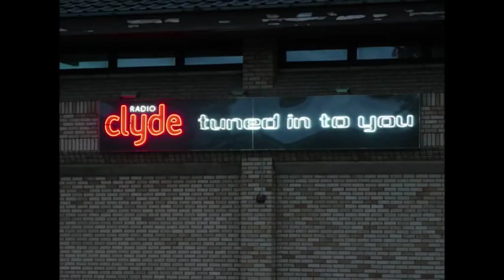Radio clyde (CLYDE FM splitz the airwaves)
Radio clyde with jay crawford handing over to mike holloway @ 4pm on a friday. The station split, clyde fm on 102.5fm and radio clyde on 1152AM, they merge back again on sunday nights  @ midnight. (recorded by tartanbaws 20 year ago)